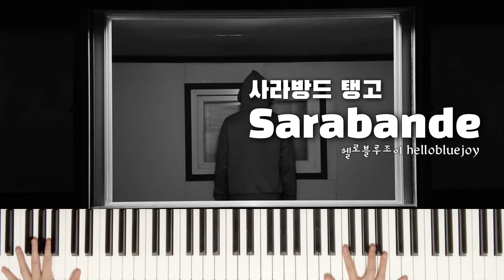사라방드 Sarabande 탱고 피아노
❝ 헨델의 사라방드를 탱고 버전으로 편곡했습니다.❞